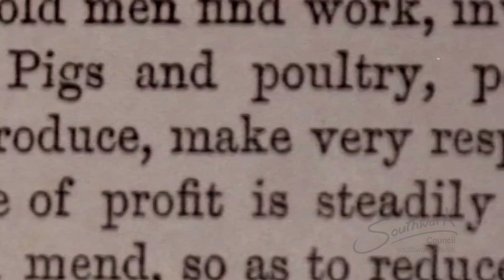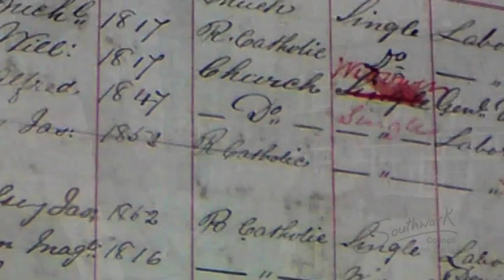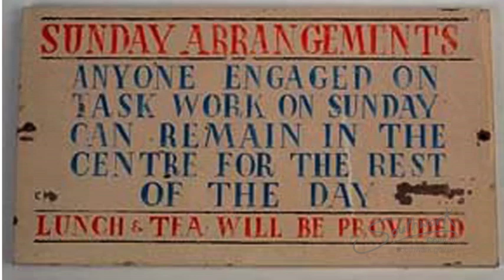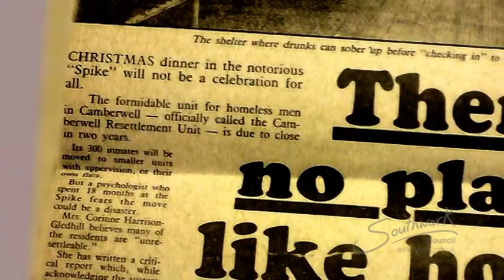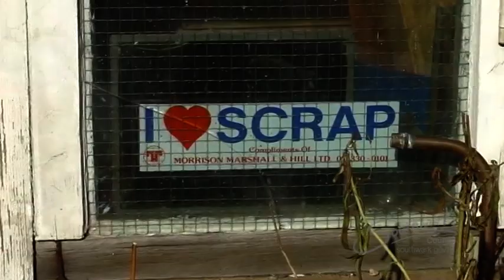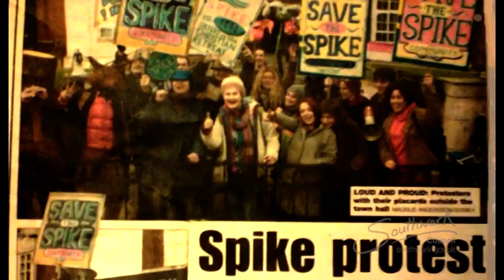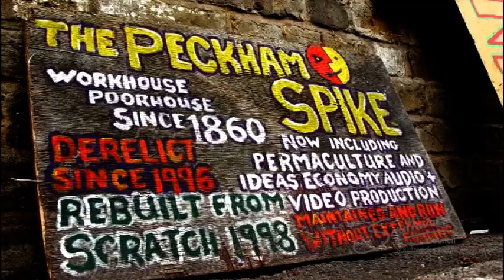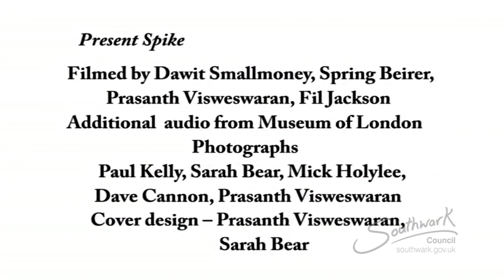The Spike - A place of peace for restless minds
Short film documenting the history of the site of the former Camberwell Re-settlement Unit for homeless people starting from its origins in 1848 as a base to help the poor and evolving to workhouse, homeless shelter and community centre until it's closure in 2008.

Producer and Editor - Sarah Bear, ITISTV.org and Illuminitis Production.

This film is from Southwark Local History Library and Archive, part of the London's Screen Archives Network.